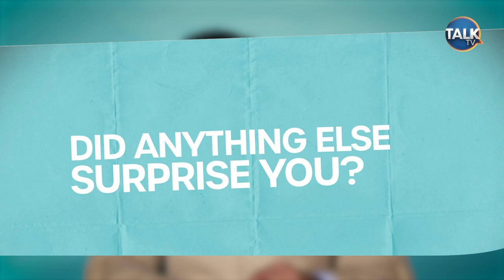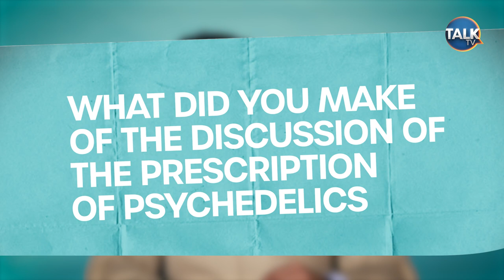Psychiatrist Analyses Prince Harry's Interview With 'Toxic Trauma' Expert Gabor Mate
Prince Harry was interviewed by 'toxic trauma' expert Dr Gabor Mate and continued to make claims about the Royal Family and his childhood, saying he grew up in a "broken home".

TalkTV asked consultant psychiatrist Dr Raj Persaud to watch it, so you don't have to...